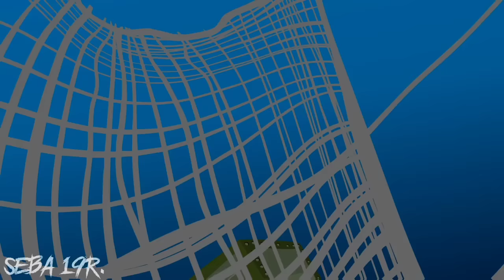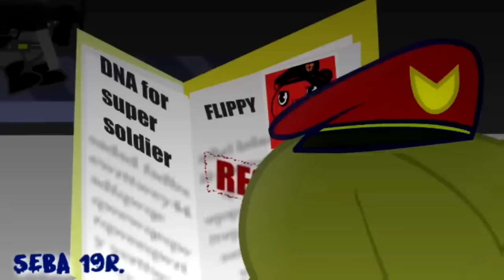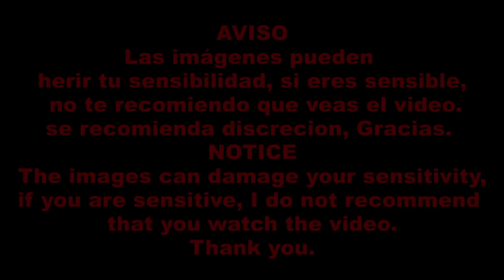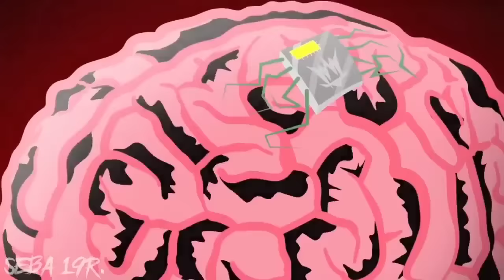Amnesia 1-6(Sebastián Rodríguez)Happy tree friends